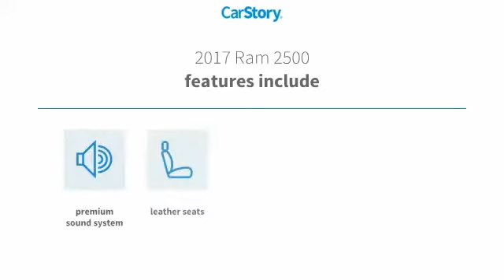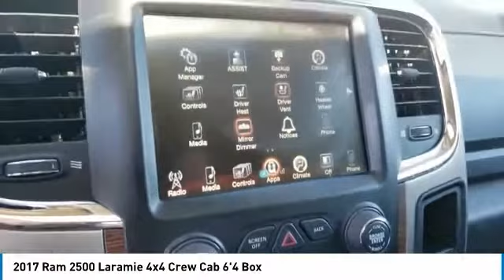2017 Ram 2500 Midland Texas HG554914T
2017 Ram 2500 Laramie 4x4 Crew Cab 6'4 Box

CARFAX 1-Owner. Sunroof, Heated/Cooled Leather Seats, Tow Hitch, Premium Sound System, Turbo, Back-Up Camera, 4x4, REMOTE START SYSTEM, TRANSMISSION: 6-SPEED AUTOMATIC (68RF... SPORT APPEARANCE GROUP, CONVENIENCE GROUP CLICK NOW! KEY FEATURES INCLUDE Leather Seats, 4x4, Heated Driver Seat, Cooled Driver Seat, Back-Up Camera, Premium Sound System, Satellite Radio, iPod/MP3 Input, Onboard Communications System, Trailer Hitch, Dual Zone A/C, WiFi Hotspot, Smart Device Integration, Heated Seats, Heated Leather Seats. MP3 Player, Keyless Entry, Privacy Glass, Steering Wheel Controls, Child Safety Locks. OPTION PACKAGES ENGINE: 6.7L I6 CUMMINS TURBO DIESEL Selective Catalytic Reduction (Urea), 180 Amp Alternator, Cummins Turbo Diesel Badge, Electronically Controlled Throttle, Tow Hooks, Current Generation Engine Controller, Diesel Exhaust Brake, GVWR: 10,000 lbs, RAM Active Air, SPORT APPEARANCE GROUP Black Power Fold-Away Mirrors, Black Ram Head Tailgate Badge, Wheels: 20 x 8.0 Black Painted Aluminum, Flat Black 4x4 Badge, Body Color Door Handles, Bi-Function Black Projector Headlamp, Black Wheel Center Hub, Painted Front Bumper, Flat Black Ram 2500 Badge, Painted Rear Bumper, Tires: LT285/60R20E OWL On/Off Road, Black Premium Tail Lamp, Body Color Grille w/Black Wave Insert, Black Painted Exterior Mirrors, POWER SUNROOF, ANTI-SPIN DIFFERENTIAL REAR AXLE, CONVENIENCE GROUP Rain Sensitive Windshield Wipers, Auto High Beam Headlamp Control, SINGLE DISC REMOTE CD PLAYER, REMOTE START SYSTEM, TRANSMISSION: 6-SPEED AUTOMATIC (68RFE) 3.42 Axle Ratio, Tip Start. BUY WITH CONFIDENCE CARFAX 1-Owner AutoCheck One Owner BUY FROM AN AWARD WINNING DEALER At All American Chevrolet of Midland, our inventory includes the popular Chevy Cruze Plus TT&L and fees. Price contains all applicable dealer incentives and non-limited factory rebates. You may qualify for additional rebates; see dealer for details.br /